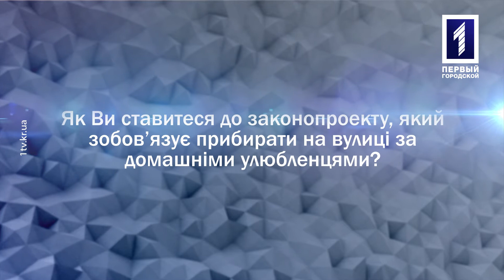Як Ви ставитеся до законопроекту, який зобов’язує прибирати на вулиці за домашніми улюбленцями?